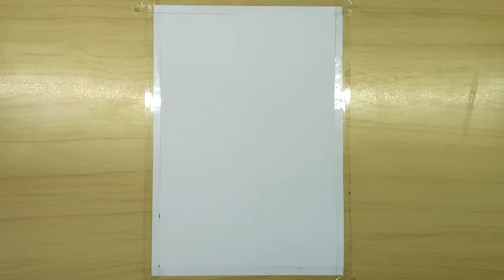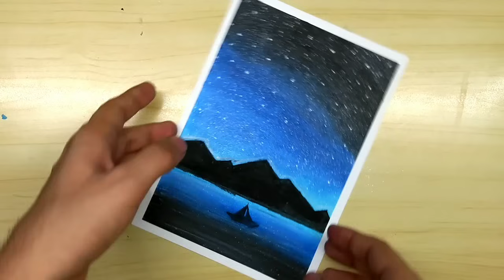How to draw moonlight Nature scenery / Nature scenery Drawing / Moonlight drawing of Nature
Hello everyone how are you doing great!
In this video I am going to show you how to draw

How to draw nature scenery with pencil step by step
How to draw Nature oil pastel drawing for beginners
How to draw scenery with oil pastel step by step